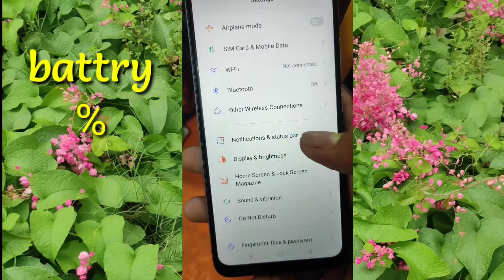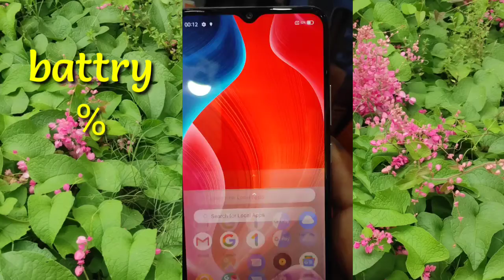Realme c15 me battery percentage enable kaise kare | battery parentage setting realme c15